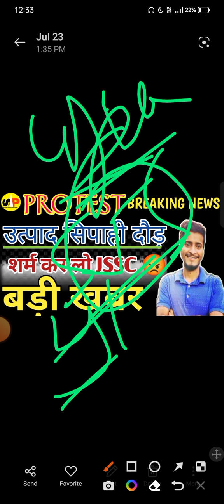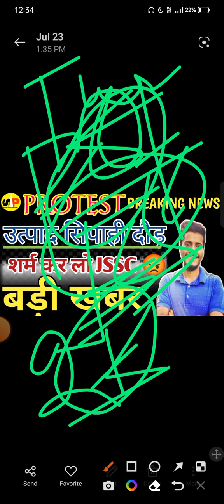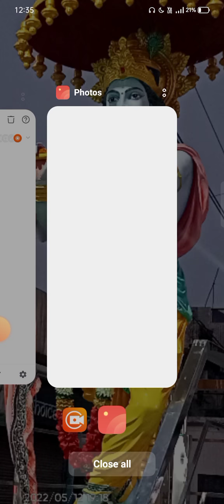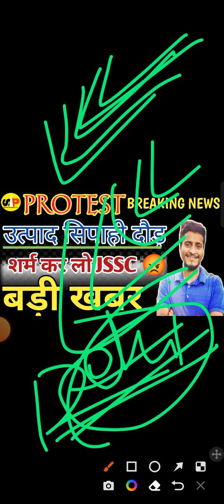Jssc Excise constable 2022 l Jssc latest update l Jharkhand utpad sipahi ka running kab hoga 2022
Jharkhand utpad sipahi ka admit card kaise download Karen

Jharkhandutpadsipahiphysicaldate 2022
utpad sipahi mein क्या-क्या document lagta hai

JSSC physical admit card 2022
jssc physical admit card